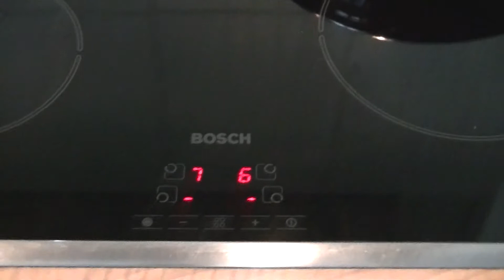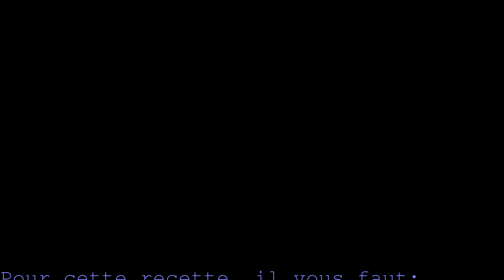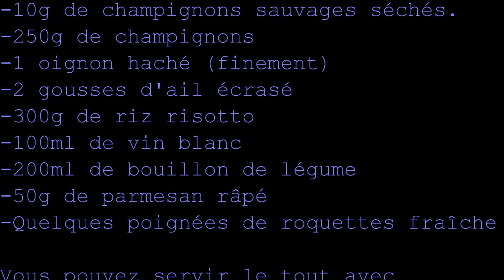Risotto aux champignons [recette]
Recette du Risotto aux champignons

Site de General Fuzz

Certification de la licence